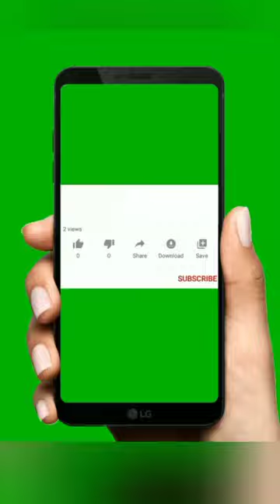Janmashtami ki Murti painting karna sikhen Janmashtami ki Murti painting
yahan per Ramesh kalakar aapko Bata rahe hain ki aap Janmashtami ki Murti kaise paint karte hain aap inke channel ko subscribe Karen like Karen share Karen aur inko pagal kutte ke khane mein Bankar inko fudud the t real to establish g y and z ultraEdited by VideoGuru